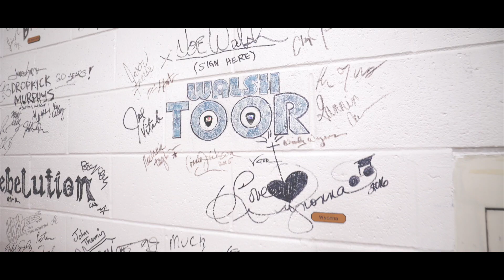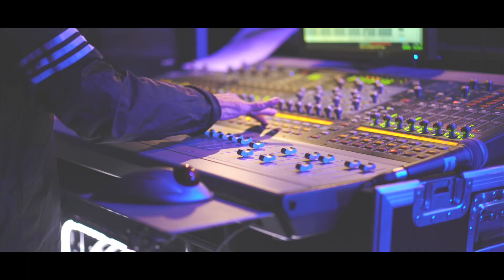Joe Walsh Vets Rock!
Vets Rock! Featuring Joe Walsh. Concert Benefitting the USO at Mohegan Sun Arena November 3rd, 2017